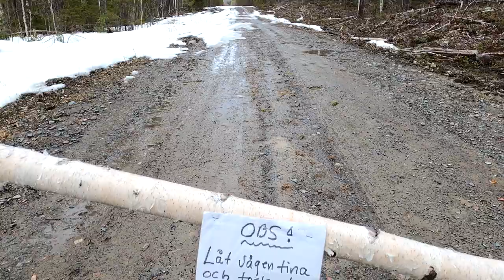131. Towards new goals (English subtitles)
Spring does not really want to let go of our nature yet, which I experienced today when I was going to get through the forests